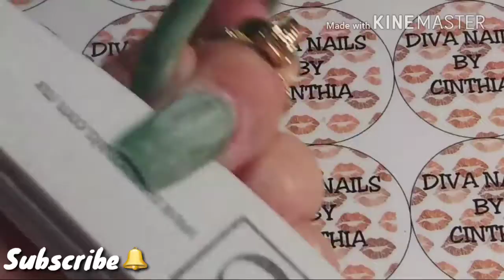Green Camaleon Nails 2018 Tendency 💖